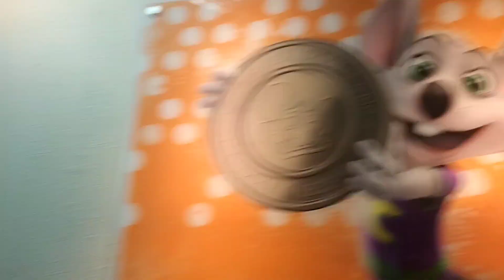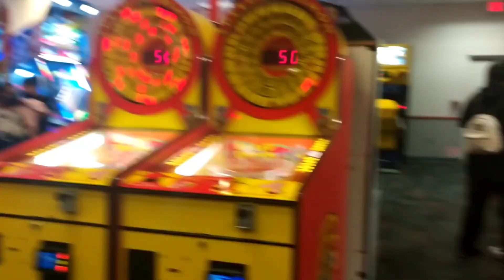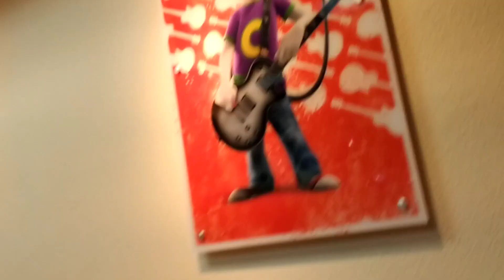Chuck E. Cheese Sun Valley CA, (2023 Store Tour)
Hello everyone, I hope your having a wonderful day, today I decided to visit the Sun Valley CA CEC location. Before I left I was taking to an employee about the 2.0 remodel, they said "I was told "Soon" That's all I know as of right now."

Locations history: This store opened as a Pizza Time Theader in July 1980, with a balcony stage (or portrait). They later received a C-stage somewhere late 1991 they relocated to the building it's in now. Somewhere in 1992 they received a Road Stage in June of 2001 Chuck E. received his Blue shirt and and Cargo shorts. in the late 2000s he received his avenger shirt, but still kept his cargo shorts. In summer of 2014 they received the Phase 5 Remodel, they were supposed to get phase 4 in 2012 but was cancelled due to Chuck's redesign. During the remodel they renovated a peace of another building which was a Dentist office. As of March 2023 the location is still going strong, gets lots of business (especially on weekends)